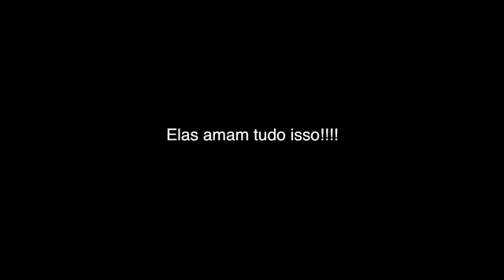Border Collies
Treinamento de Border Collies